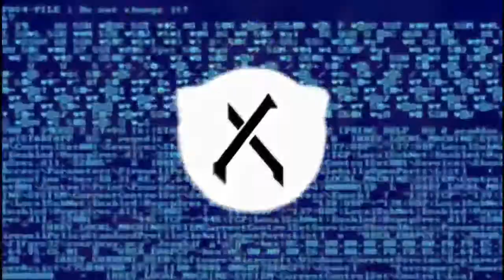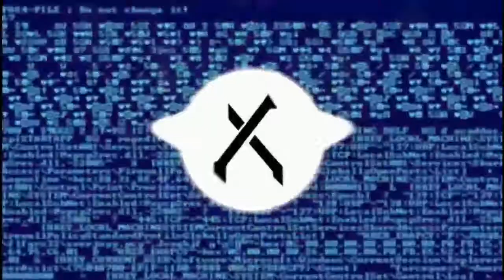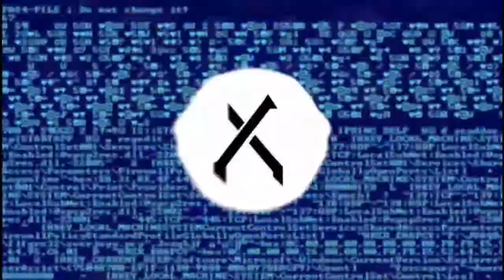THE FRIM - WUT CHU GON DU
JOIN THE GROUP FOR MORE MUSIC IMAGES RANDOM AND MEMES OF DUBSTEP